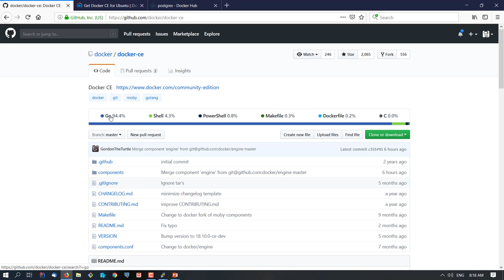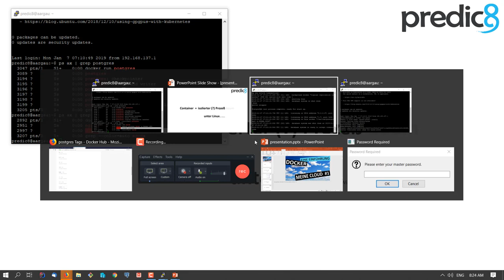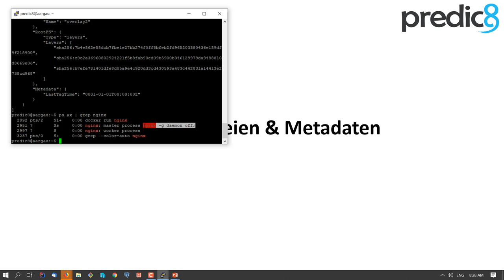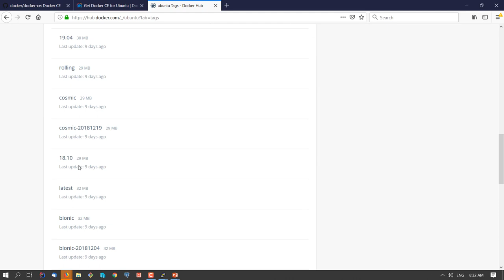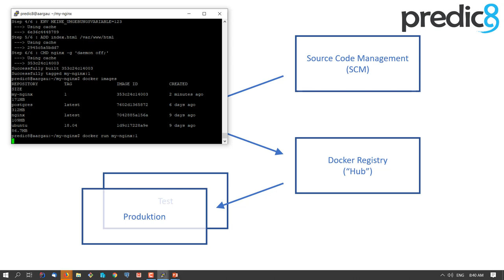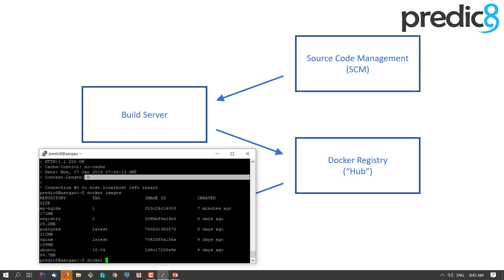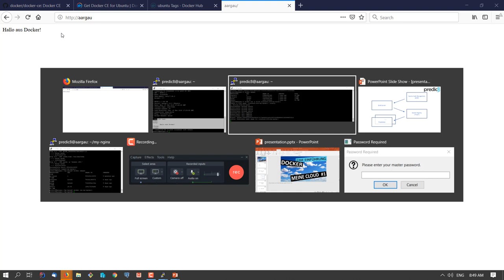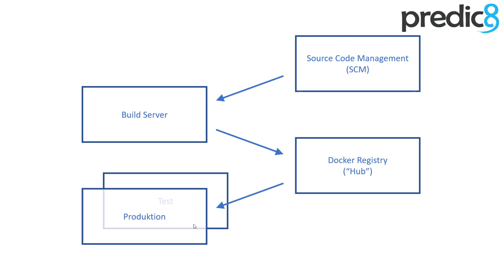Meine Cloud #01: Docker ( Deutsch )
Dieser Videokurs beschäftigt sich mit Cloud Infrastruktur Software, für den eigenen Keller ("on-prem") wie auch fürs Rechenzentrum ("hosted"). In dieser Episode schauen wir uns Docker an.

00:00 Einleitung
01:09 Installation einer Virtuellen Maschine (VM) mit Ubuntu, Installation von Docker
01:33 "docker run postgres", hub.docker.com, Was ist ein Container? (Prozeßbäume, Isolierung) Was ist ein Image?
09:30 Infrastruktur Software Landschaft bei Docker
11:33 Bauen eines eigenen Docker Images (FROM, RUN, ENV, ADD, CMD Kommandos im Dockerfile)
20:58 Docker Container Lebenszyklus
22:50 Betrieb einer eigenen Docker Registry
24:59 Hochladen des eigenen Images in die Registry
27:48 Starten eines Containers in Produktion
29:12 Netzwerkverbindungen unter Docker
32:56 Infrastructure As Code
34:01 Ende